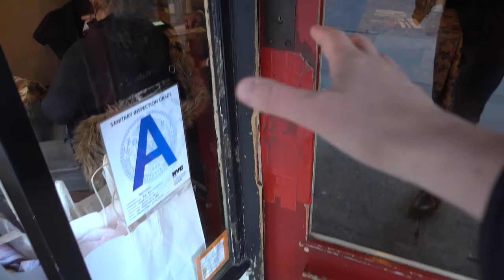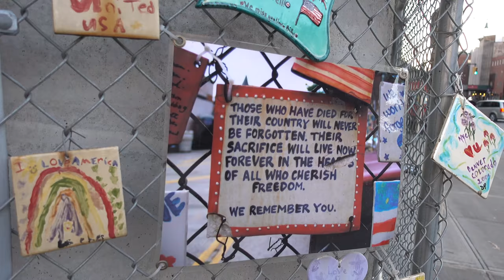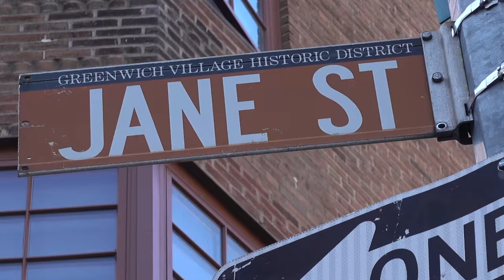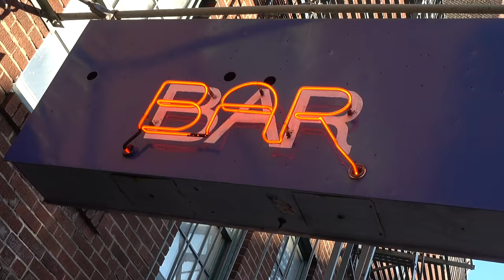Two For Tea in NYC (Afternoon Tea at Tea & Sympathy)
Two English Gents Enjoy Afternoon Tea at Tea and Sympathy in New York, after all who doesn't like a cream tea, Tea & Sympathy is a British restaurant serving traditional British comfort food. We also take a visit to Myers of Keswick, a traditional British grocery store in New York City. If you're looking to visit New York, then I hope you enjoy this New York Travel Guide from a British perspective.

Tea and Sympathy...

Myers of Keswick...